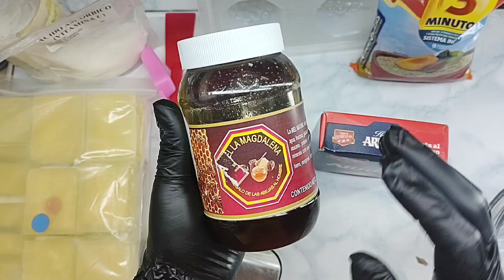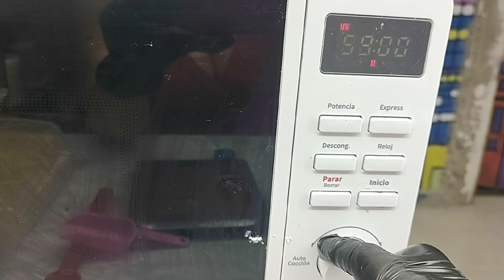LOS 7 MEJORES JABONES ACLARANTES Y EXFOLIANTES 🫧 curso descuento buen fin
si deseas aprender a elaborar tus propias BASES de jabón de glicerina, yo te enseño

APROVECHA ESTE BUEN FIN
Obtendrás un 2 x 1

curso virtual BASES de jabón y taller en PDF de JABÓN TERAPÉUTICO

aprenderás a elaborar 17 bases diferentes 🙌🏻